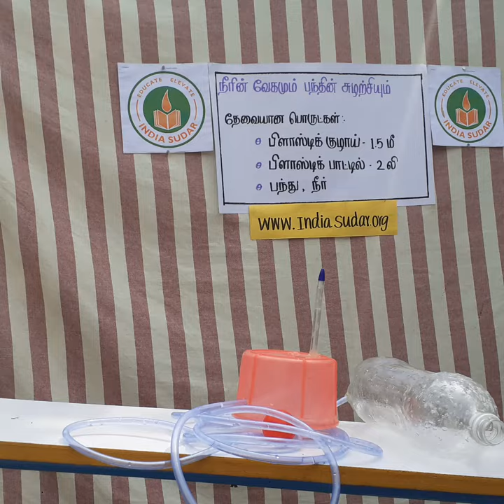பெர்னௌலி பந்து | Pernaulin Principle to floate the Ball | IndiaSudar Science Experiment 105